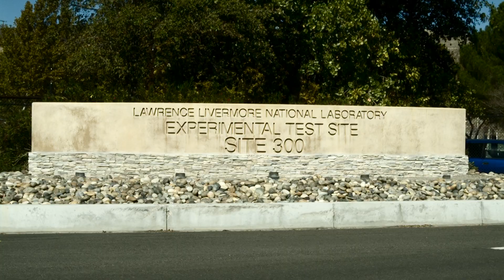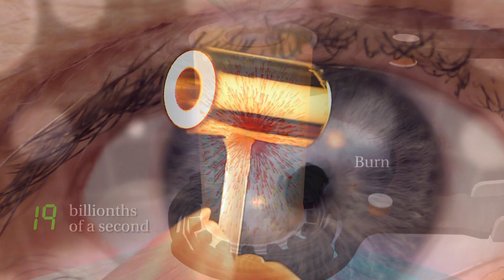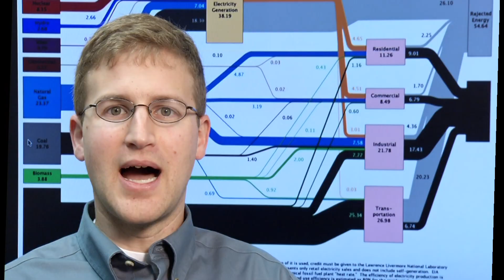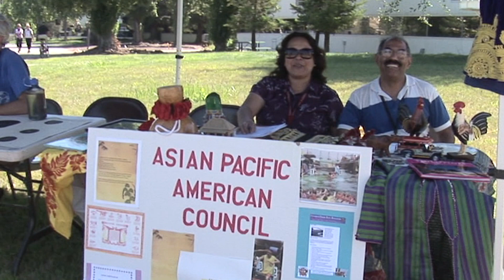Working at Lawrence Livermore National Laboratory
Lawrence Livermore National Laboratory promotes a culture of innovation, excellence, diversity, and team science that benefits the nation as well as the world. As a result, our employees have received the highest honors in industry and academia, and have been awarded numerous patents in the fields of engineering and science discovery. Come join us.